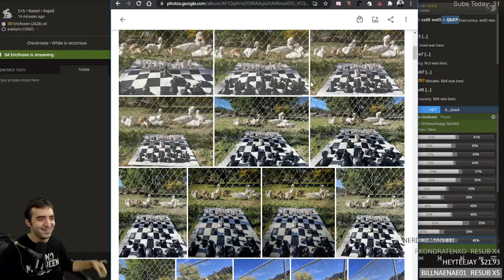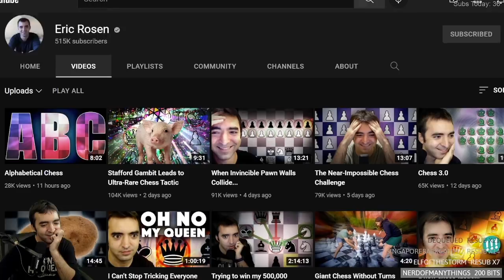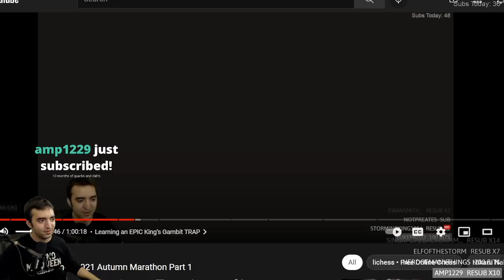The Coolest King's Gambit Trap: Quade Variation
In this video, I play the tricky and elegant Quade Variation of the King's Gambit.

Eric Rosen
4579 Laclede Ave 205